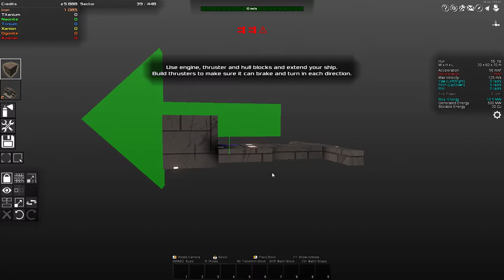(02) AVORION = Gameplay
A procedural co-op space sandbox where players can build their own space ships out of dynamically scalable blocks. Fight epic space battles, explore, mine, trade, wage wars and build your own empire to save your galaxy from being torn apart by an unknown enemy.

Several hundred years ago, a cataclysmic catastrophe nearly ripped your galaxy apart - an impassable ring of torn hyperspace fabric appeared in the center of the galaxy, which normal hyperspace engines can’t overcome.

Since this Event nobody has managed to get near the central regions of the galaxy. All you know is that the Event also spawned multiple untraversable hyperspace rifts throughout the entire galaxy and that a strange race of aliens, the Xsotan, has appeared in the center. It looks like these aliens have found a way to cross over the torn hyperspace fabric, but so far nobody has managed to establish contact with them.

There are also rumors about a strange new metal called ‘Avorion’ which has appeared in the center of the galaxy around the same time as the Xsotan have arrived. Apparently, the aliens use this material to build their ships.

Start out as a nobody at the edge and work your way to the center of a galaxy that gets more dangerous, but also more rewarding the closer you get to its core. Avorion takes sandbox aspects from games like X or Freelancer, throws in co-op multiplayer and lets you build your own ships. It features ships made of freely scalable blocks that can be procedurally generated and that break into pieces where they're hit in space fights.

== COMBAT ==
Equip your ship with chainguns, lasers and other weaponry to take on your enemies and enjoy the sight of completely destructible ships breaking at the exact points where you hit them.

Defend your allies from pirates, hunt down enemies for coin or even participate in wars between entire factions. Once you’re victorious, collect loot from defeated foes which you can use to upgrade your ship: new turrets with special abilities like autofire or repair beams, or system upgrades that allow you to install even more weapons. Build hangars and command squads of fighters in your battles or destroy enemy freighters to steal their cargo.

== EXPLORE ==
Fly through beautiful nebulas and dense asteroid fields in search of hidden treasures and meet the many factions that populate and control their portion of the galaxy. Each faction has its own characteristics, such as peaceful, intelligent or aggressive, and its ships and stations have a distinct look.

Explore the galaxy at your own pace to find valuable goods in old ship wrecks, undiscovered asteroid fields rich in resources, gigantic asteroids which you can claim for yourself, or clues about what happened during the Event a few centuries back.

== BUILD YOUR FLEET ==
There are no limits to the size or complexity of your ship besides your resources. But there is also a creative mode where you can just build to your heart’s content. You're not bound to the standard voxel style and while building an awesome ship in Avorion you won't get lost in lots and lots of micro-management.

You can focus on building a great-looking ship, without having to worry about making it work. But always keep an eye on your ship’s maneuverability and energy requirements. Adjust your ship perfectly to its operational purpose: everything from light and agile explorers to heavily armored battleships with strong shields.

And why build only one ship? Hire captains to fly your ships for you, manage your crews, weapons, hangars and fighters and build your own fleet of spaceships!

== TRADE ==
Extend your ship with a cargo bay, find profitable deals and haul over a hundred trading goods across the galaxy to make a profit and buy your way up the food chain. Constructing a fleet of specialized transport ships with lots of cargo space will help you build up a trading corporation.

Extend your influence in the galaxy by founding asteroid mines and factories that attract NPC traders who will buy and sell their goods at your establishments. Install trading systems that detect trading routes and supply and demand over multiple sectors and become the richest commander in the galaxy!

Or maybe you're sick of being the good guy? Just raid freighters, smuggle illegal goods, or become a headhunter.

== CO-OP MULTIPLAYER ==
You don't have to face all of these challenges alone! Avorion features co-op multiplayer, so team up with your friends to build stations together and destroy pirates and enemy factions!